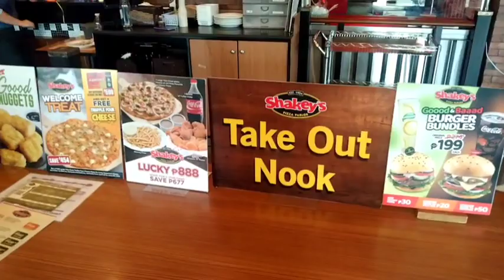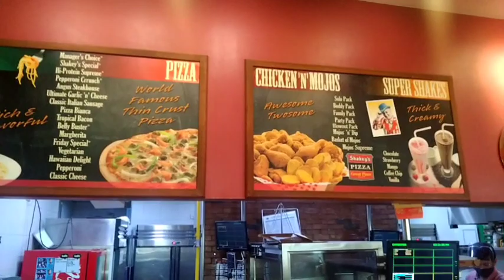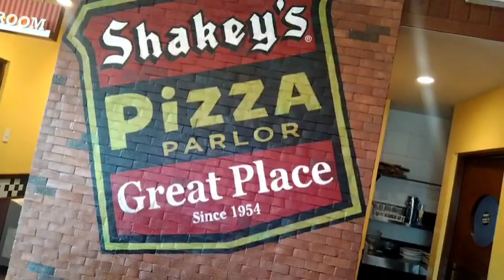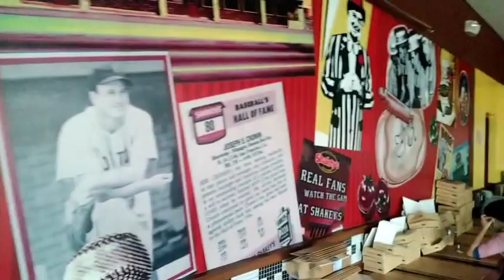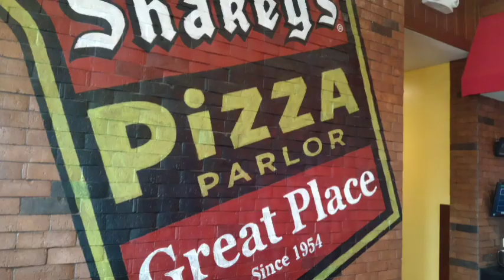shares pizza Parlor great Place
Shakey's Pizza Parlor great Place